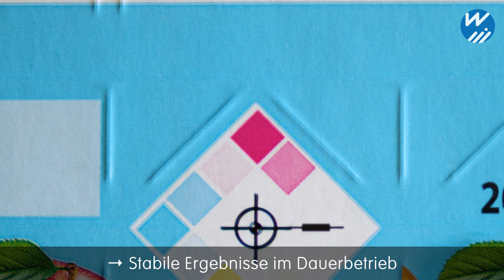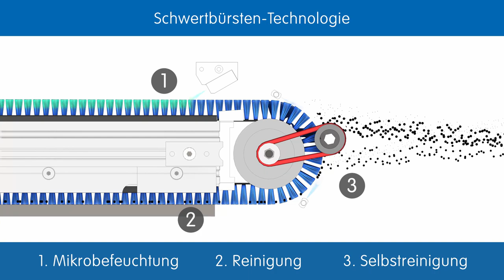Reinigungstechnik für Endlosbahnen (Bahnreinigung von Papier, Karton und Folie) (DE)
Die optimale Reinigung von Kartonage-, Papier- und Folienbahnen ist ein wichtiger Schritt im Produktionsprozess. Schon kleinste Partikel führen beim Drucken, Beschichten oder Verkleben zu deutlichen Qualitätseinbußen und hohen Ausschussraten. Wenn verschleppte Partikel manuell von Transport- oder Druckwalzen entfernt werden müssen, kommt es außerdem zu kostspieligen Stillstandzeiten der gesamten Anlage. Durch die Inline-Reinigung lassen sich auf effiziente Weise Qualität und Produktivität in der Fertigung steigern.